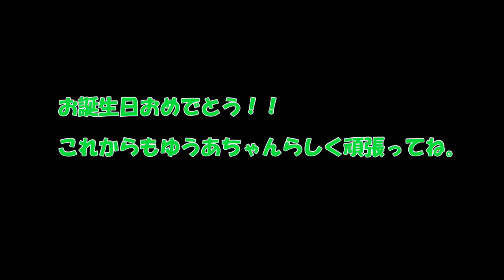2021.10.17 SPATIO ERPHY ゆうあ生誕祭 ～セレモニー編～